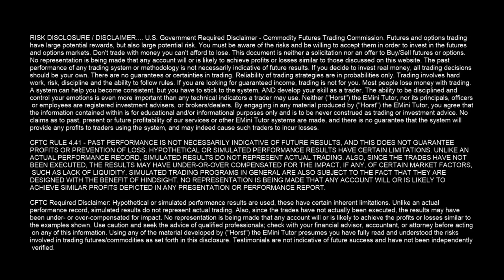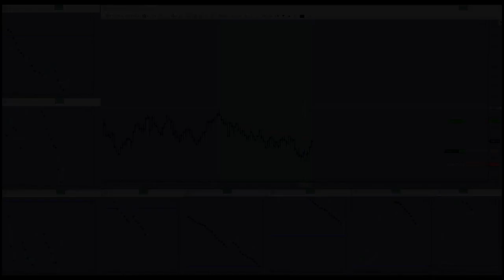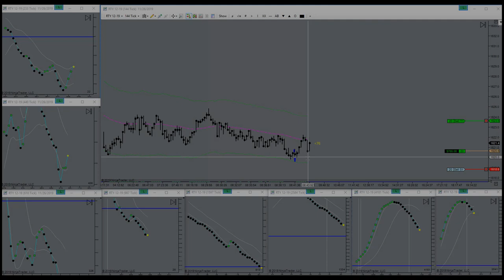Waiting For The Market To Pick Up A Little Steam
Waiting For The Market To Pick Up A Little Steam. Horst Trades RTY November 26th, 2019. How much time do you spend sitting in front of your computer trading EMini Futures on an average day? Possibly even “trend trading”? Trading all day long is a sign of confusion and imminent near-term account failure.